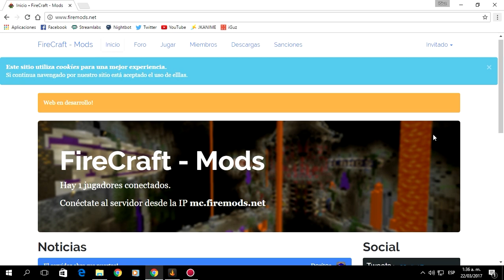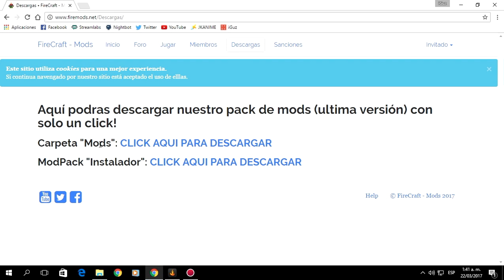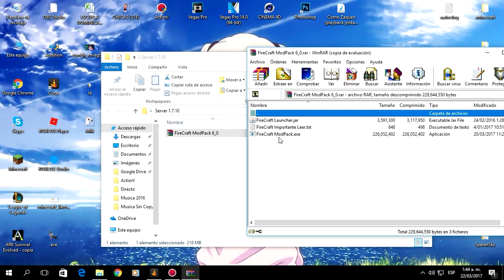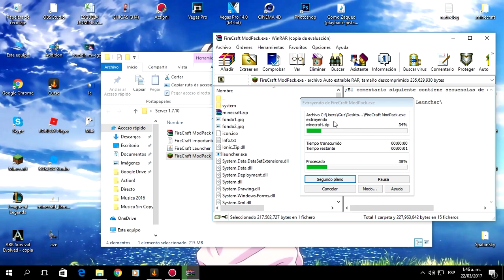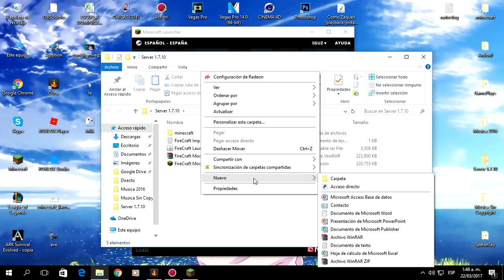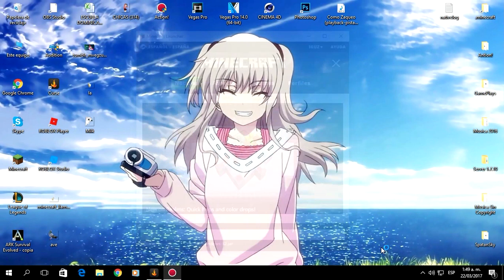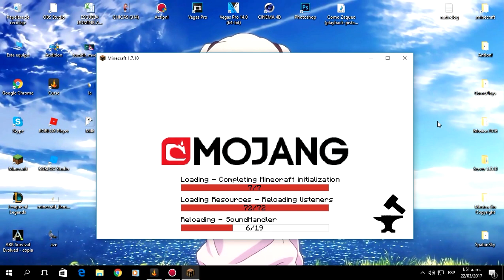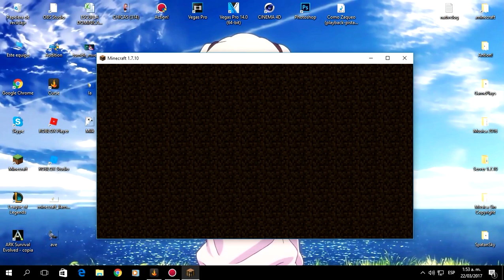FireCraft : Regresa con nuevos mods version 1.7.10 | Server con Mods | Minecraft Server - iGuz